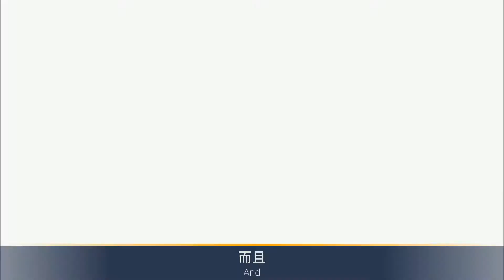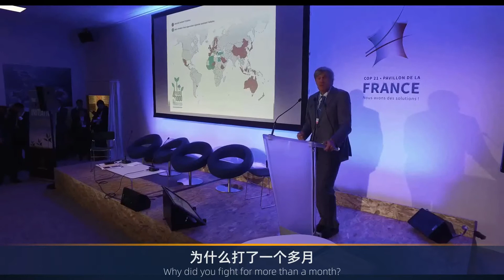外网盛传：俄军在马里乌波尔抓获北约陆军司令，隐藏大鱼到底是谁